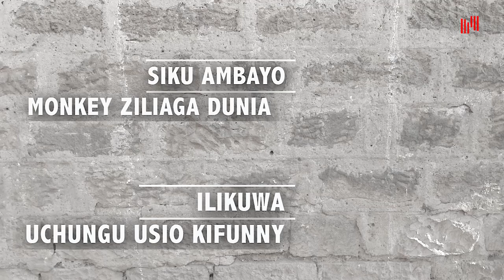The official nyonga theme song for the nyonga society is out😅😅